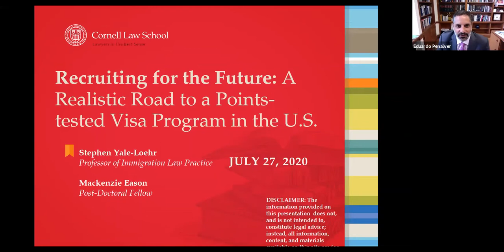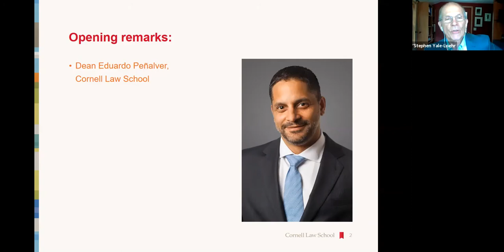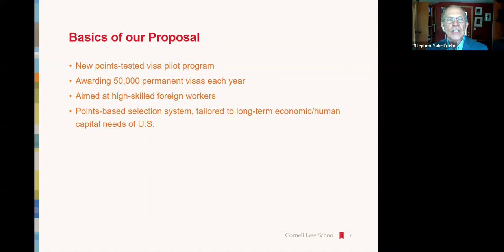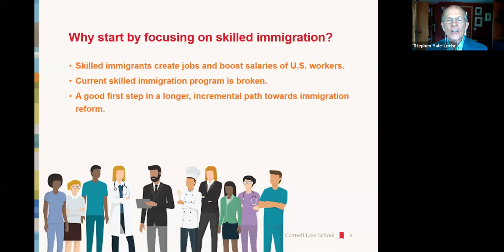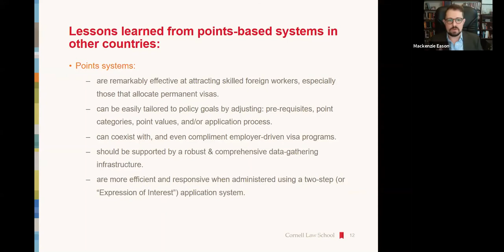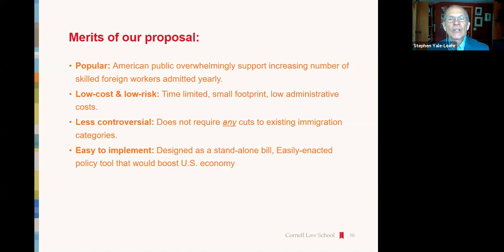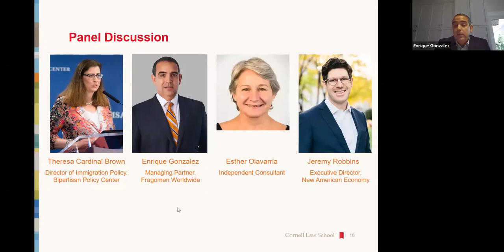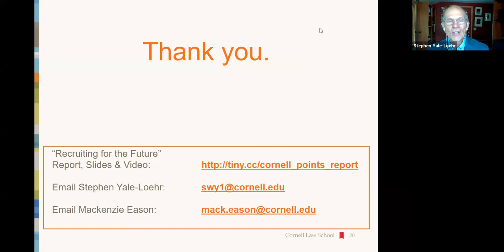Recruiting for the Future: A Realistic Road to a Points-Tested Visa Program in the United States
Professor Stephen Yale-Loehr of Cornell Law School and his coauthor Mackenzie Eason unveiled “Recruiting for the Future: A Realistic Road to a Points-tested Visa Program in the U.S.,” a report proposing a pilot points-based immigration program based on new research. Given that President Trump has recently signaled a renewed interest in a merit-based immigration system, the report is especially timely.

This video details how other countries around the world use such systems and how such a system could be implemented in the U.S.